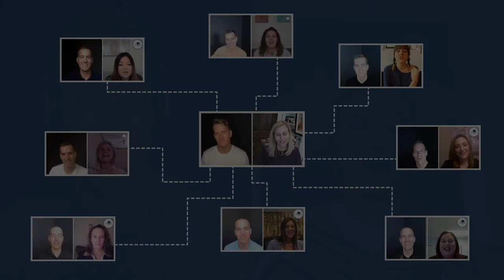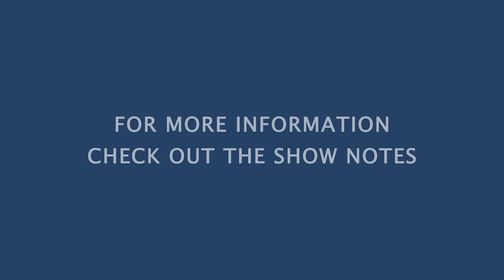Rooted Recovery Stories Episode 99 | Leah McSweeney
She’s an American fashion designer and television personality who founded the women's streetwear line Married to the Mob (MTTM) in 2004 and has starred on the reality television series The Real Housewives of New York City . However, one of our favorite characteristics about her is that she is out loud and proud about her struggles through and recovery from substance use and mental health disorders. We hope you enjoy this candid and meaningful conversation with beautifully chaotic, Leah McSweeney!
Links:
Leah McSweeney:
Patrick Custer:
National Suicide Help Line
Phone: 988 (new nationwide short-code)